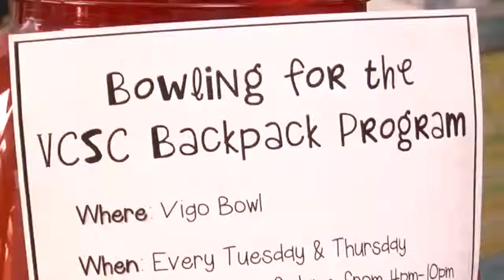Vigo Bowl gives back with series of fundraising nights